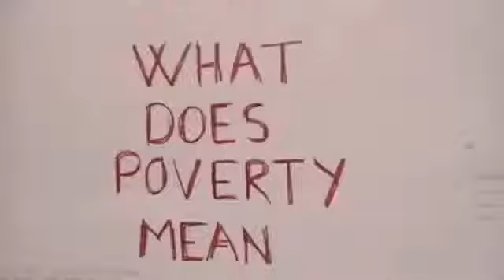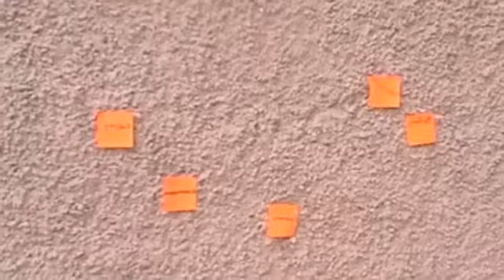Volunteering against Poverty - the theme trailer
Check out the trailer for our Volunteering Against Poverty' project created by project volunteers at the 12th University on Youth and Development of the North South Centre of the Council of Europe.